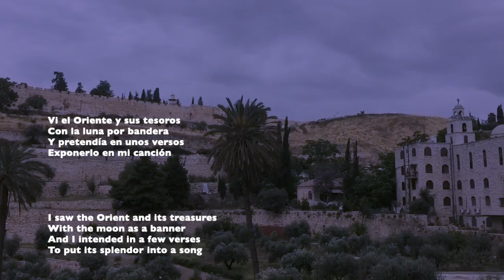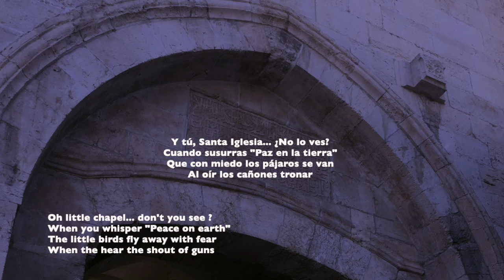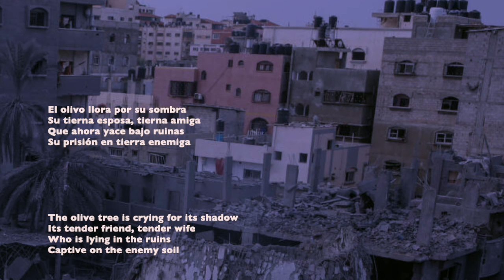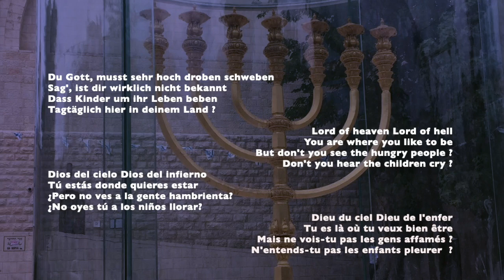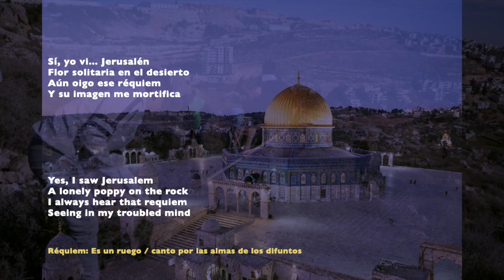Salvatore Adamo - God willing (Si Dios quiere / Inch' Allah / Si Dieu le veut)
Sí, yo vi... Jerusalén - Flor solitaria en el desierto - Aún oigo ese réquiem - Y su imagen me mortifica (Réquiem: Es un ruego / canto por las almas de los difuntos)